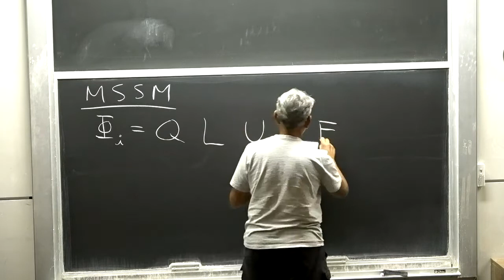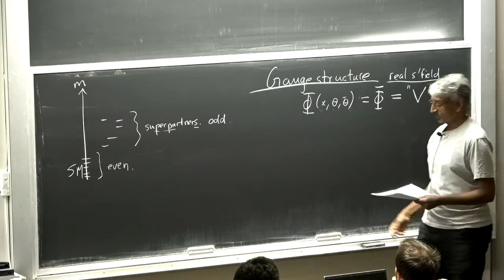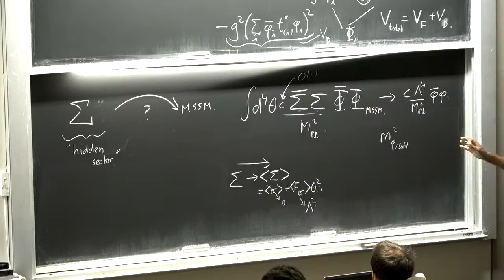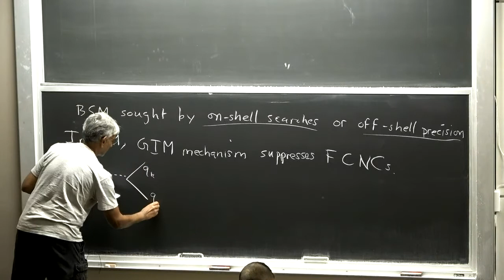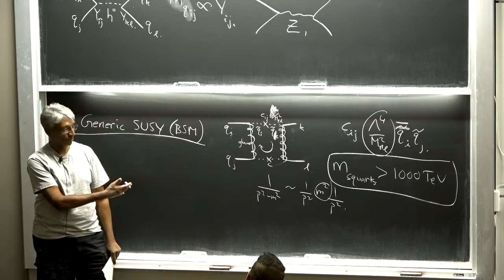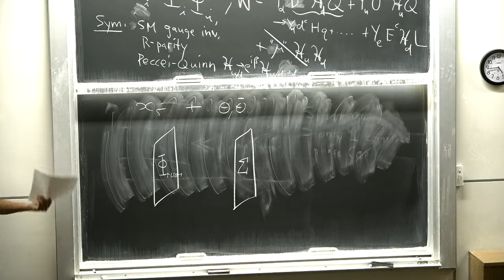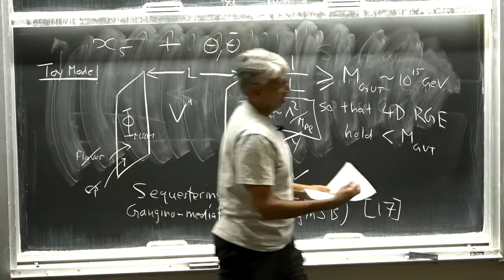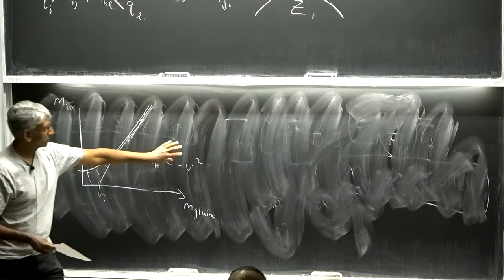Raman Sundrum Lecture 4 on Beyond the Standard Model and Naturalness